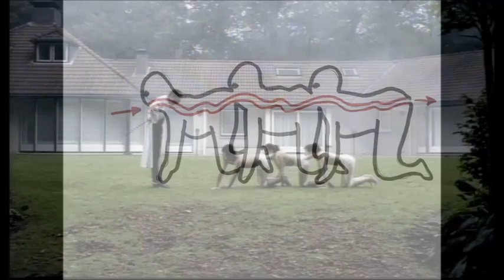10 most disturbing movies ever made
As with any art form, film has served to push boundaries, facilitate discussion and test the limits beyond what is considered conventionally acceptable by social standards. But of course, it doesn’t have completely free reign to do so. Regardless of what a daredevil director might envision as an opportunity to shock, discomfort and elicit a reaction from the audience, that vision is held in check by both the studio that bankrolls the film and typically wants to see a return on their investment and the quality control group that most countries have to ensure each film is deemed suitable for audiences and rated properly before release. While this balanced system serves to make sure that violence, nudity and offensive content aren’t running roughshod through every big screen offering, it has been known to go a little overboard in terms of censorship.

The interpretation of various governments over what is considered suitable content for film audiences has not been without controversy. Organizations formed to govern film content across the world have opted to ban certain movies due to overly conservative attitudes towards progressive themes like homosexuality and race relations. There have also been instances of film bans for reasons as wide-ranging as being deemed offensive on religious grounds to showing unrealistic depictions of time travel. Yes, folks in China apparently take time travel very seriously. Even the United States’ Motion Picture Association of America (MPAA) has a somewhat checkered history of seemingly trivial bans, once refusing “Monty Python’s Life of Brian” for its satire of Christianity and even a Walt Disney nature documentary that showed footage of a buffalo giving birth.

Now, that’s not to suggest that all bans are without merit. Sometimes, directors do push too far past the boundaries of good taste and certain pieces of cinema can find themselves reduced to smutty, exploitative filth that is utterly devoid of redeeming value. Even as the perception of what is decent has evolved and modernized from not showing a couple in the same bed to pushing for Disney to feature an LGBT princess in one of their movies, there remain films that operate outside the realm of good taste and probably aren’t suited for a wide cinematic audience.

Even the most progressive and liberal-minded of movie-goers would have trouble defending these 10 explicit movies that were deemed worthy of a theatrical ban in some countries. While these films, which range in release date from 1933 to as recently as 2010, are bound by the era from which they came out of , they largely continue to stand out as shocking even to audiences of today. Some of the bans have since been lifted and some of these films have even attained something of a cult status among movie-goers who thrive on envelope-pushing cinema, but there is little wonder as to why these films were initially banned. Scenes of sex and violence in movies can often add a much-needed bit of juice and maverick filmmakers are often heralded as daring and bold in Hollywood, but going too far is sometimes dagerous.